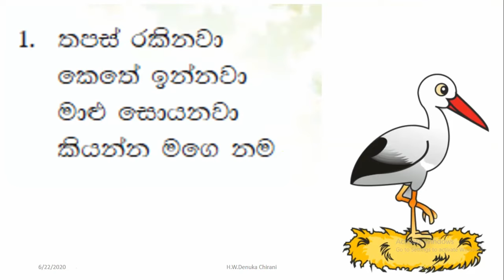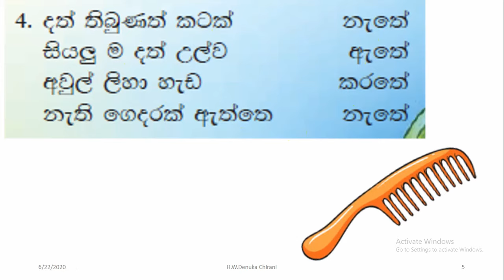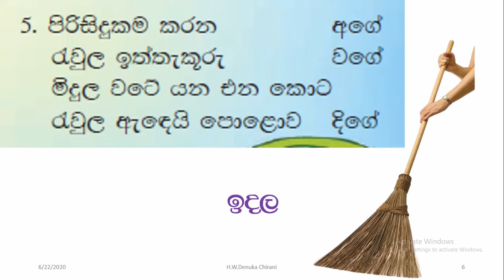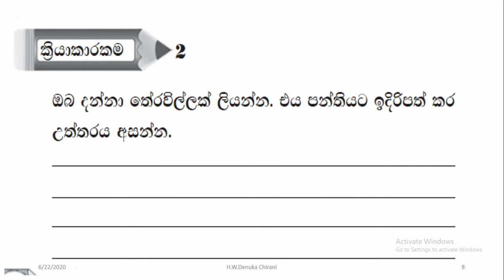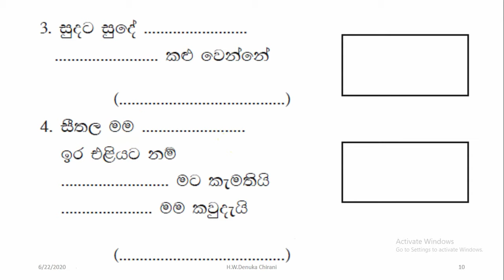Grade 3 Sinhala Theravili | තේරවිලි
Join My Tutor SL Facebook Page for more updates.